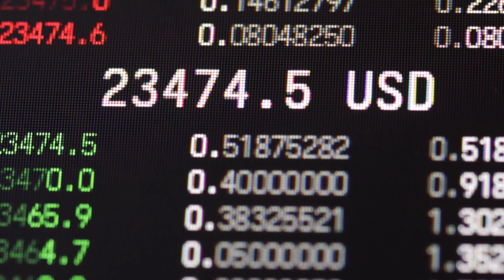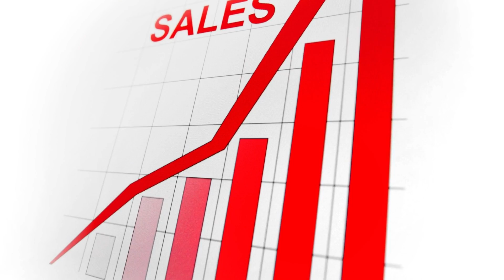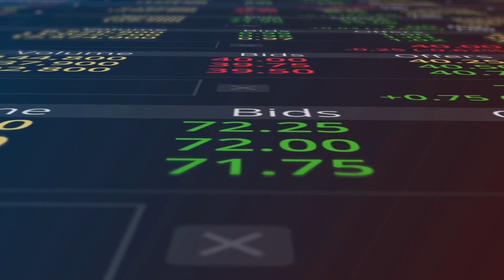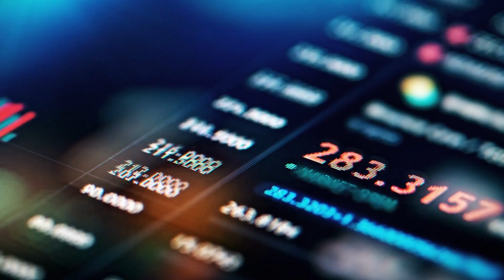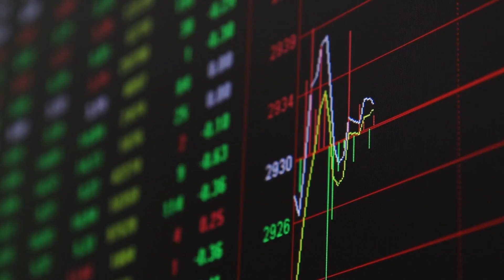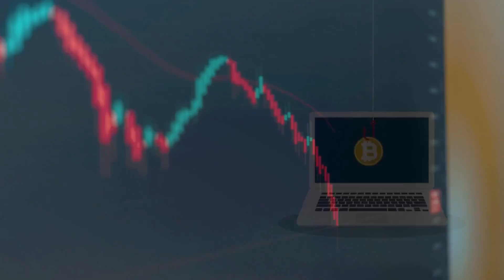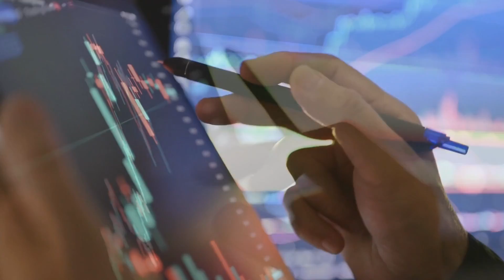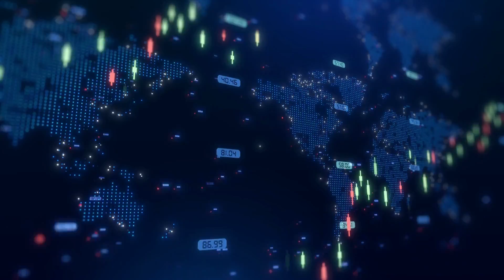XRP Will Go 10X Minutes After The Ripple Lawsuit Ends, According to Brad Garlinehouse! Shocking!